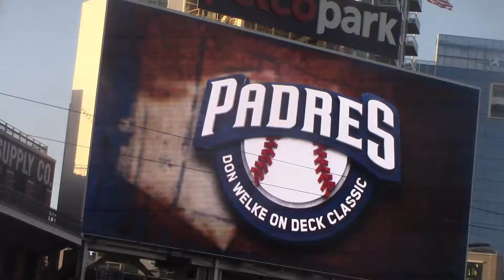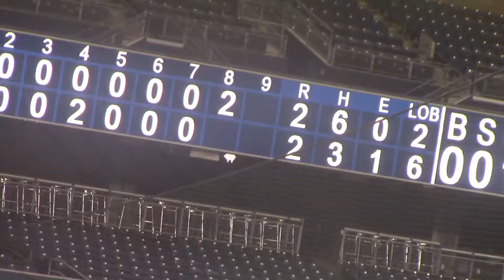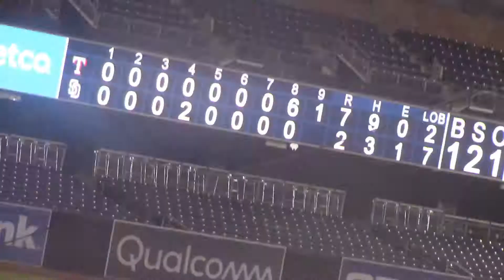PADRES exhibion Game